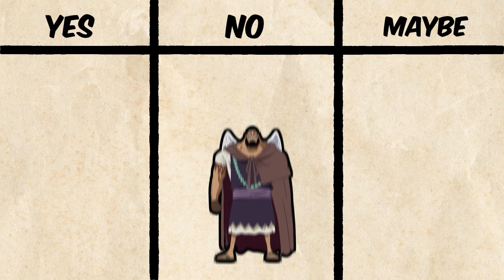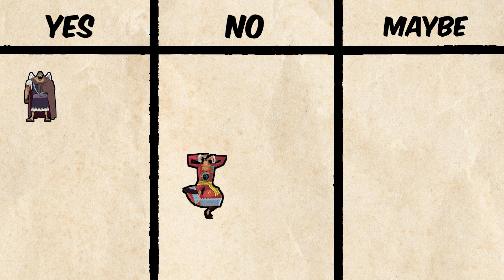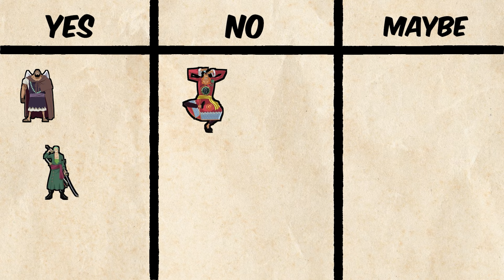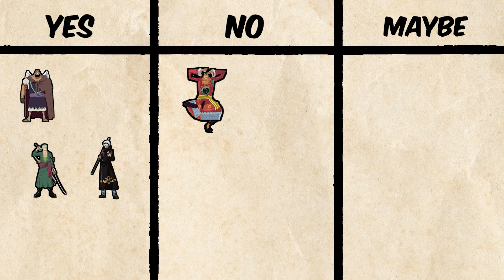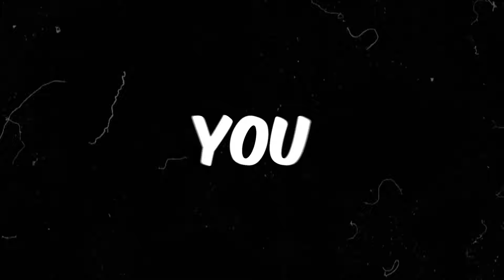Would You Party/Club With These Worst Generation Members?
In this video I decide which worst generation members from One piece can hang for a night fo partying.